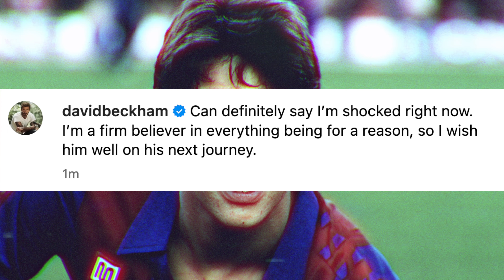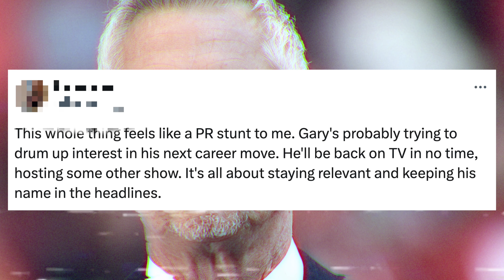David Beckham REACTS To Gary Lineker QUITTING BBC Match of the Day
Beckham has officially spoken out on Gary Leaving the BBC... forever.